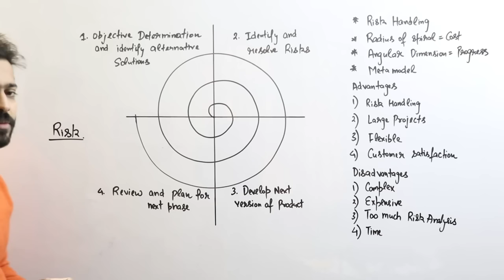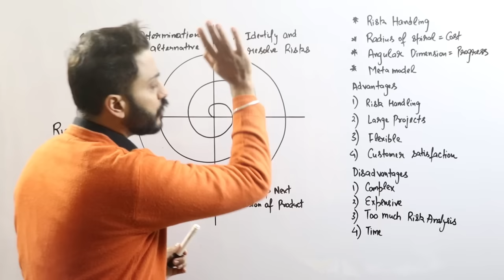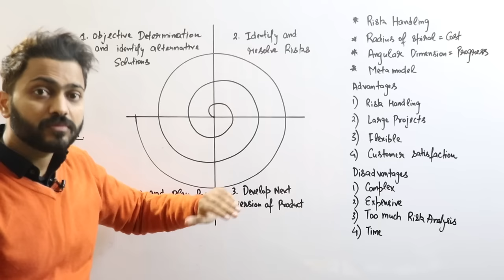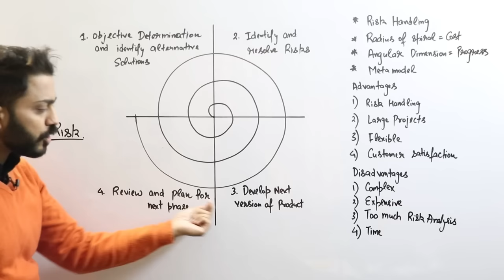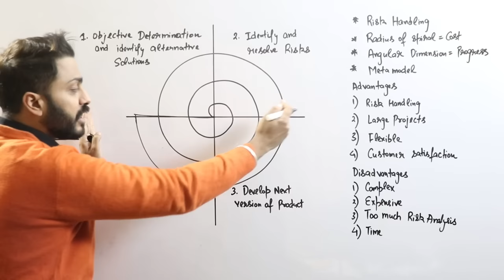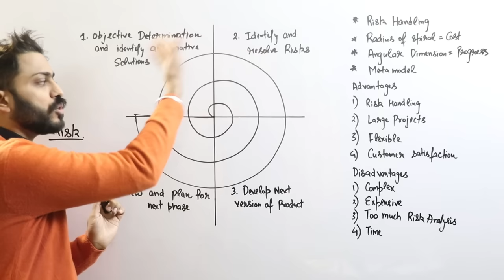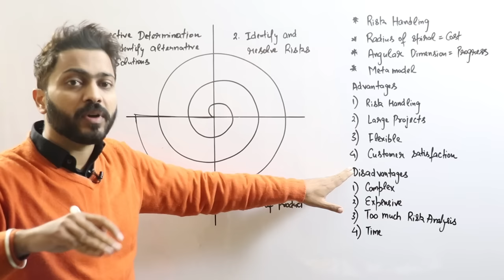Spiral Model in Software Engineering | SDLC